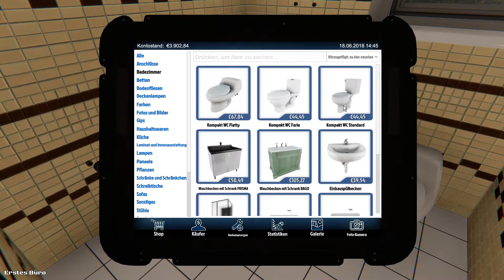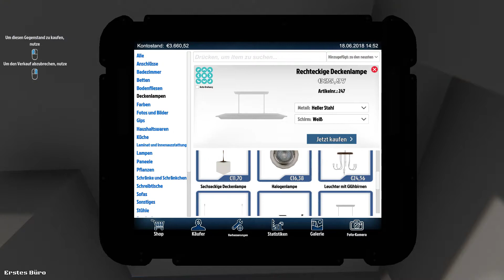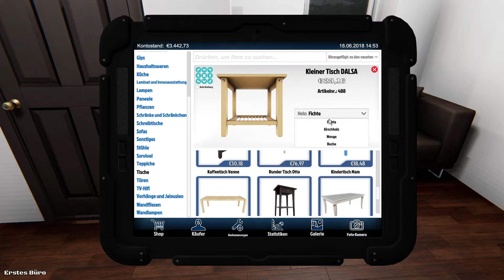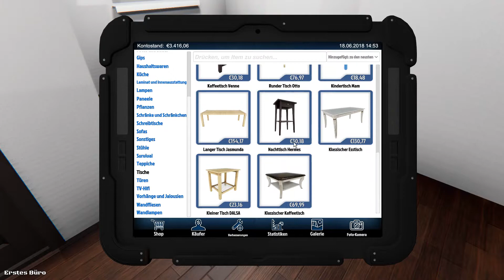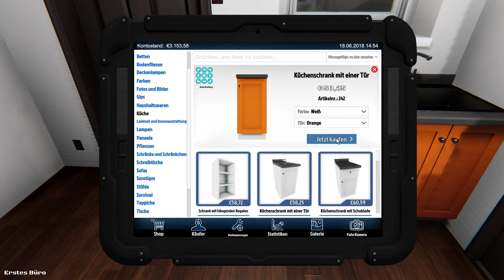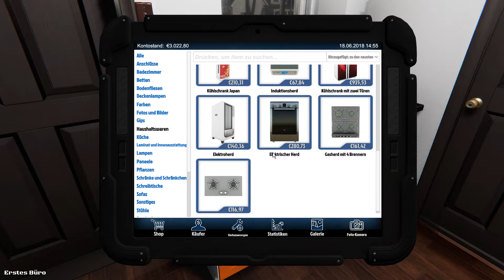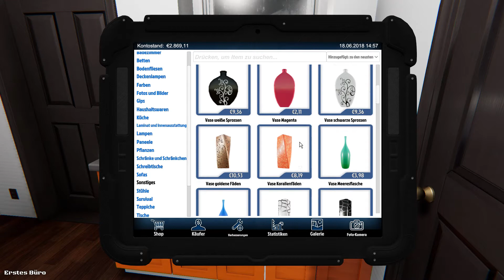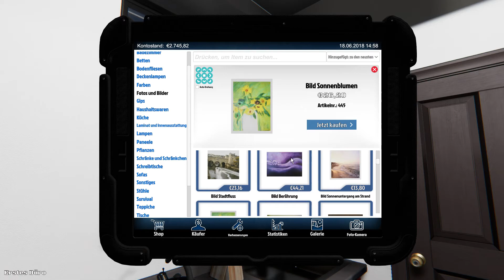House Flipper - neuer Glanz in der alten Hütte #18 - Deutsch/German